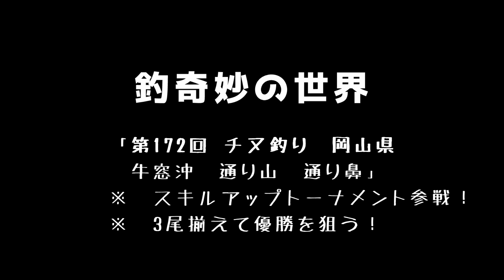2023年 牛窓スキルアップトーナメントに参戦！チヌ釣り大会で優勝を狙う！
※コラボ、対決等のご参加お待ちしておりますm(_ _"m)

★撮影協力
【株式会社アングラーズ】

★YouTubeチャンネルページ
【釣奇妙の世界】

【関連ブログ】
　2023-第15回　チヌ釣り　岡山県牛窓沖　通り山　通り鼻

★お気に入りメーカーHP

★天気予報
　釣り天気.JP

★潮汐
　tide736.net

★楽曲
　オープニングテーマ曲：Park
　作曲：Marron Fields Production

　エンディングテーマ曲：ポイントラック
　作曲：かずち （カズチ）